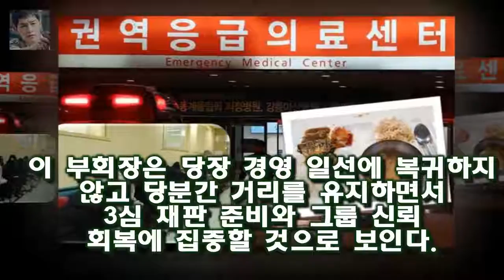삼성그룹은 이재용 삼성전자 부회장의 집행유예 판결을 환영하면서도 말을 아꼈다 이재용 부회장 3심 준비하며 경영복귀 시점 저울질할 듯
삼성그룹은 이재용 삼성전자 부회장의 집행유예 판결을 환영하면서도 말을 아꼈다
이 부회장은 당장 경영 일선에 복귀하지 않고 당분간 거리를 유지하면서 3심 재판 준비와 그룹 신뢰 회복에 집중할 것으로 보인다
5일 오후 삼성은 이 부회장에 대한 2심 법원의 집행유예 판결이 확정되자 공식 입장을 낼지 결정되지 않았다며 조심스런 반응을 보였다

서울동부지법 민사합의 12부는 5일 김연우 현 소속사 디오뮤직이 미스틱에 제기한 소송에서 미스틱은 복면가왕 음 승소 김연우 윤종신에 미스틱 여가수 왜 이렇게 벗기냐고 한 이유 :
김연우는 2015년 5월 MBC TV 예능프로그램 일밤-복면가왕에 출연해 10주간 가왕 자리를 지켰다 김연우 음원 소송 승소...미스틱 1억3000만원 지급 :
카리스마가 있는 아버지가 너무 무서워서 반항할 엄두도 내지 못했죠  택시 이서진 학창시절과 군대시절 고백 :
가수 김연우가 전 소속사인 미스틱엔터테인먼트를 상대로 낸 소송에서 승소했다 김연우가 미스틱 상대로 낸 음원 정산금 소송에서 승소했다 :
이서진이 너털웃음을 웃으면서 서둘러 발언을 마무리하네요  택시 이서진의 연애경험고백에 매도당한 김정은 :
효리네민박2 박보검 깜짝 등장...먹방부터 만능 일꾼 면모 윤아와 케미 기대↑  이날 윤아가 효리네 민박에 도착하자 이효리는 반색했다:
사진=무한도전 MBC 예능 프로그램 무한도전이 콘텐츠 영향력 지수 정상을 탈환했다 무한도전 콘텐츠 영향력 1위 탈환..마더 2위 첫 진입 - 스타뉴스 :
예체능 존박 최강창민의 메이크업 실종을 능가하는 화순팀실력  최강창민과 존박 외에도 찬성이나 필독  이만기  강호동 등  모두가 열과 성을 다해서 배드민턴 연습에 매진하고 있:
화신 28 회에 레이디스 코드의 이소정과 권리세가 나왔습니다  화신 이소정 거식증고백 원인은 팀멤버와 악플 :